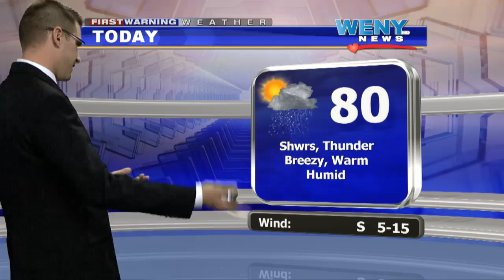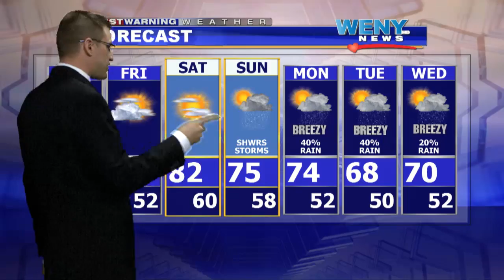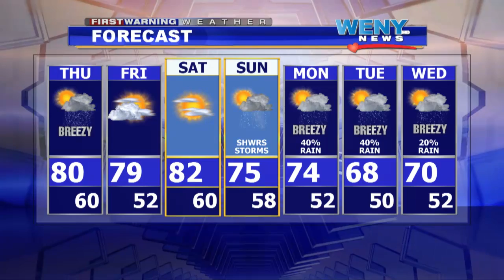WEBCAST 6 2